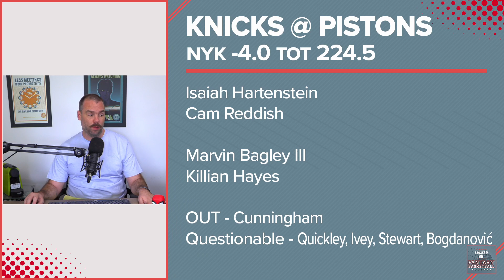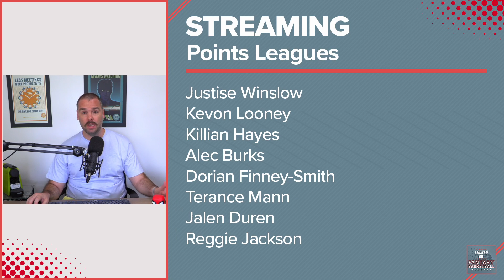Is Justise Winslow Worth It? | Tuesday Waiver Wire Stream Targets | NBA Fantasy Basketball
Josh Lloyd looks at Tuesday's NBA Games and highlights the things he is watching for across the league, including the value of Justise Winslow.

SweatBlock
If you or someone you love is experiencing embarrassing sweat or odor try SweatBlock.